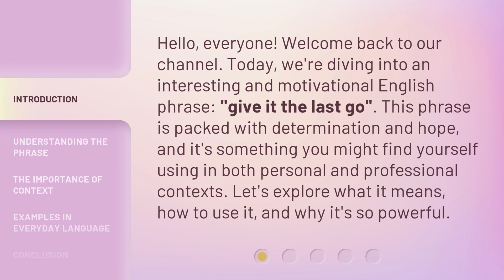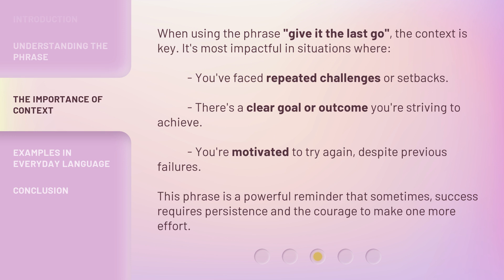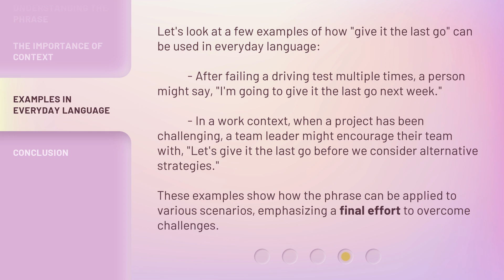Giving It the Last Go: The Final Attempt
Last Go: Final Attempt • Watch as we give it our all in the final attempt to achieve our goal. Will we succeed or fail? Tune in to find out!

00:00 • Introduction - Giving It the Last Go: The Final Attempt
00:33 • Understanding the Phrase
01:08 • The Importance of Context
01:37 • Examples in Everyday Language